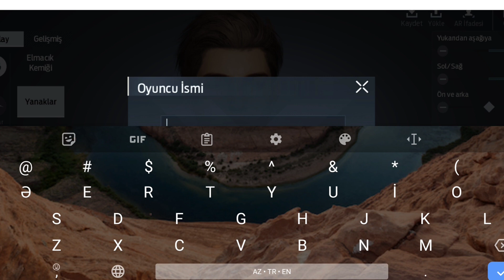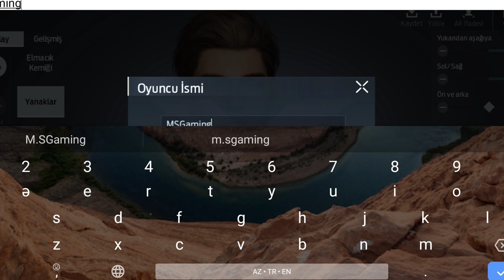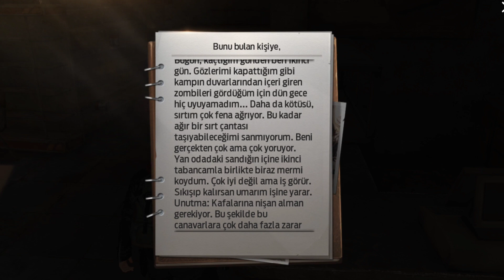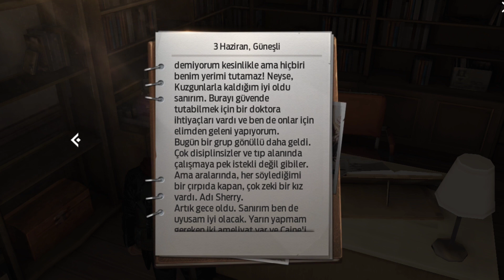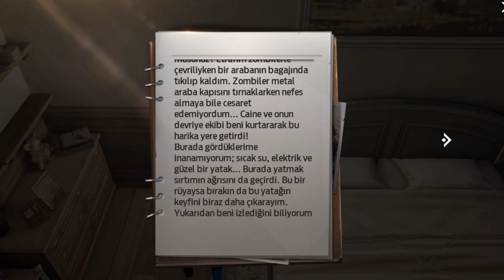Undawn globale çıktı | Undawn ilk gameplay | Undawn Türkiye | M.S Gaming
Pubg Mobile'ın yapımcısı olan Tencent'in yapmış olduğu yeni oyun Undawn nihayet globale açıldı ve tam olarak oyunculara sunuldu.Bu videoda ise sizler ile oyuna giriş yaptım ve oyunun ilk görevlerini yaptık.Daha fazlası için TAKİPTE KALIN